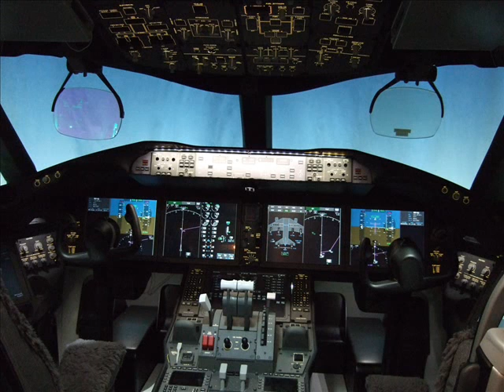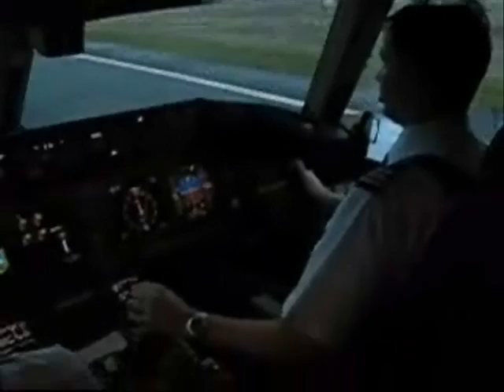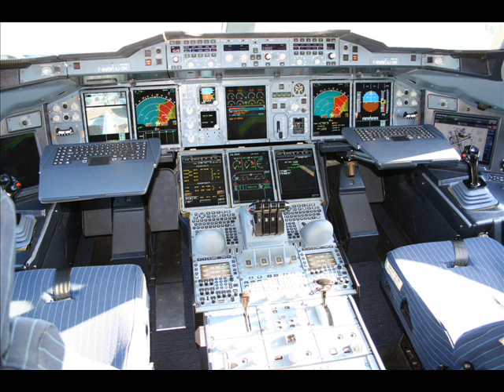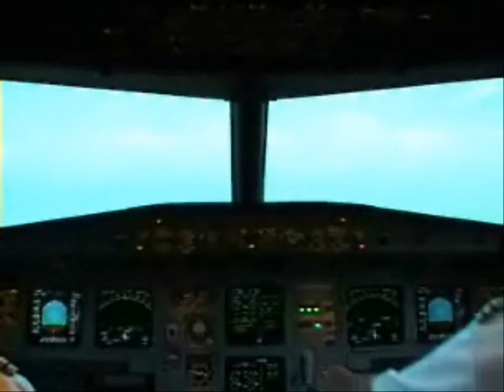cockpit views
landings take off